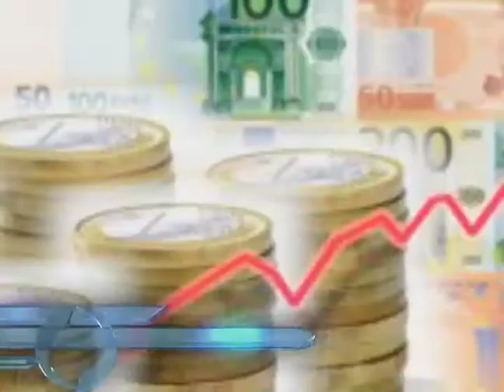Sector patronal propondrá aumento de 4% a salarios.@TvLSM